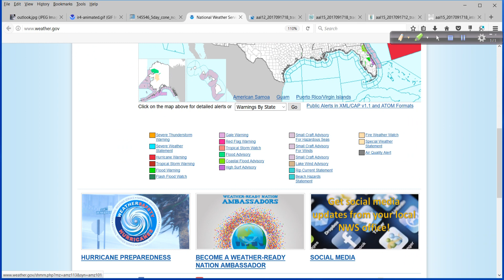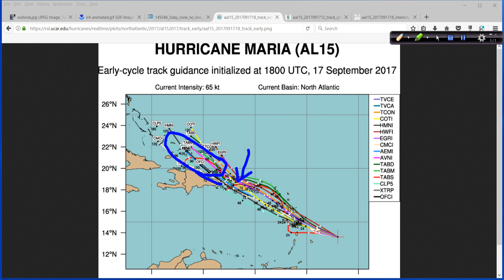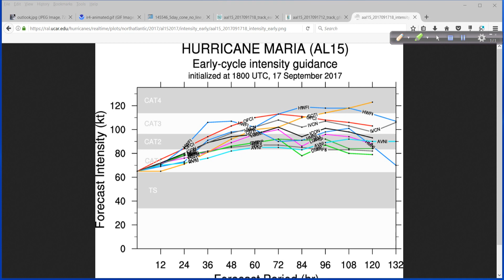Afternoon Video Discussion: Jose and Maria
I am about to head up to the Outer Banks of NC for some field work related to Jose and its beach impacts. Before heading out, here is another look at the latest concerning Jose and Maria.